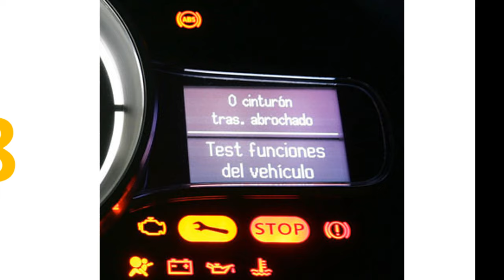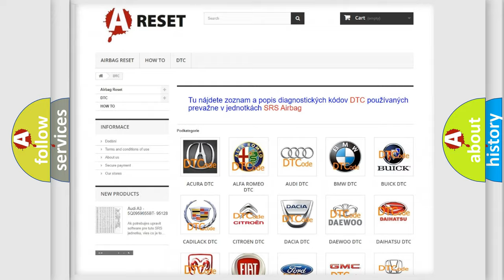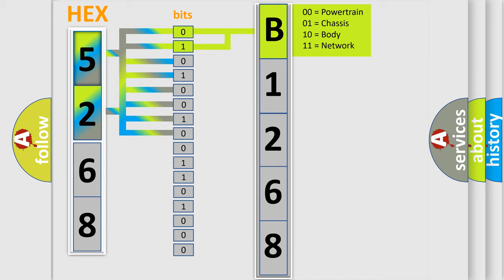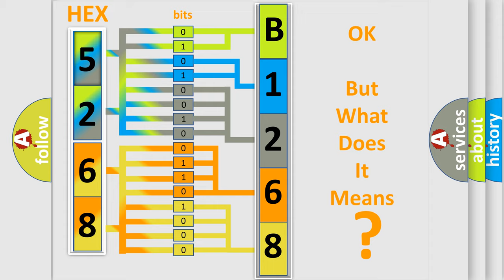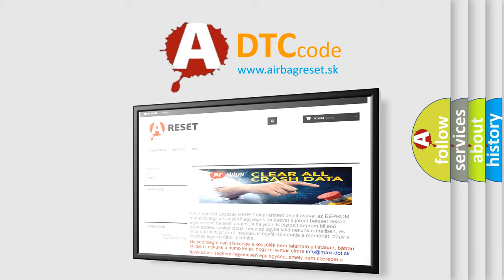DTC Jeep B1268-23 Short Explanation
Contents:
0:21 Basic DTC analysis according to OBD2 protocol standard.
1:48 Insight into programming
2:58 A diagnostically understandable description of the Diagnostic Trouble Code
3:05 Basic error definition

Make:
Jeep
Code:
B1268 23
Definition:
Air Suspension Reservoir Solenoid - Circuit Short To Battery
Description:
The Air Suspension Control Module (ASCM) detects that the reservoir valve circuit is shorted to battery for longer than 100 mS.
Cause:
AIR TANK ENABLED SOLENOID CIRCUIT SHORTED TO BATTERY VOLTAGEAIR SUSPENSION CONTROL MODULE (ASCM)AIR SUSPENSION COMPRESSOR ASSEMBLY
Failure Type: